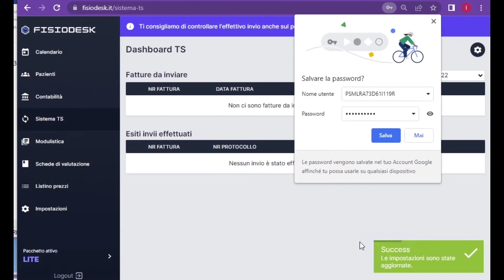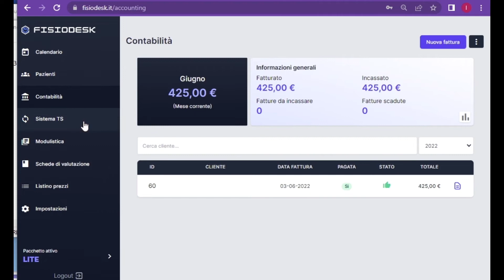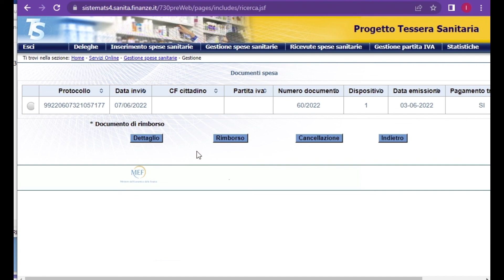Come inviare le fatture al Sistema Tessera Sanitaria in automatico FisioterapistaFacile.it FisioDesk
Per info Commerciali e Tecniche su FisioDesk,
il nuovo gestionale specializzato per il fisioterapista libero professionista: